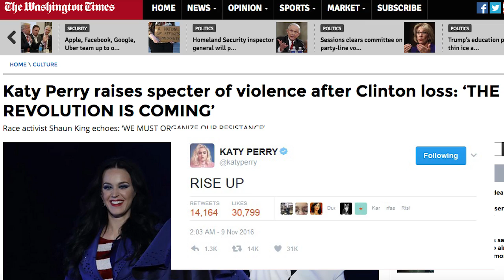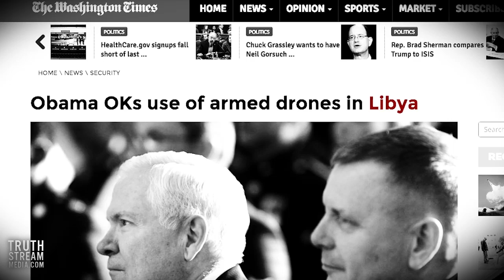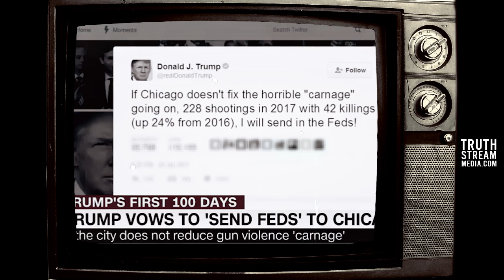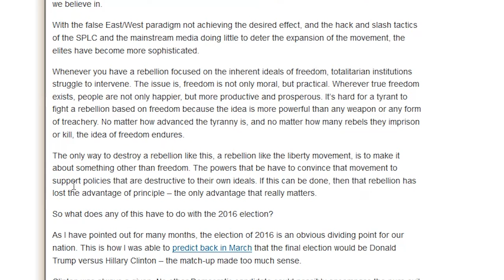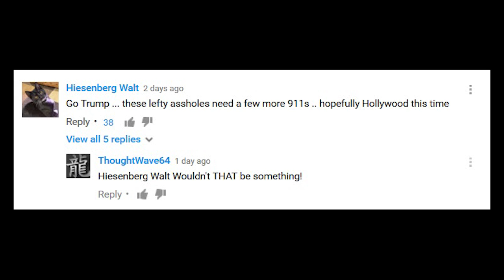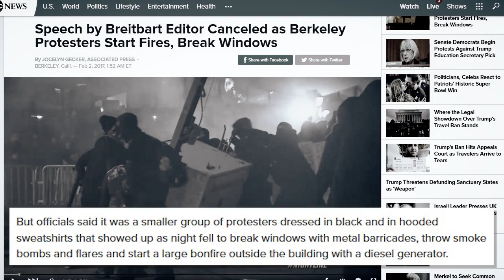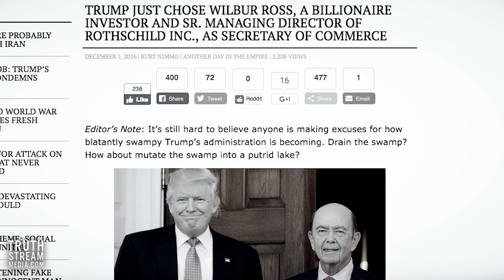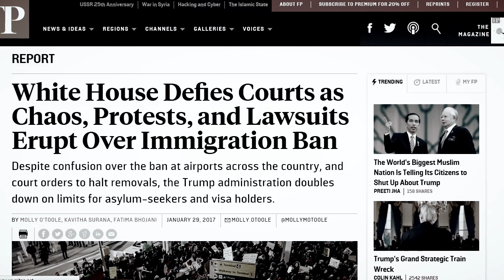Are We Headed Toward Another Civil War?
The not-so-secret word is "Chaos". Whenever you hear it, the system wants you to scream real loud.